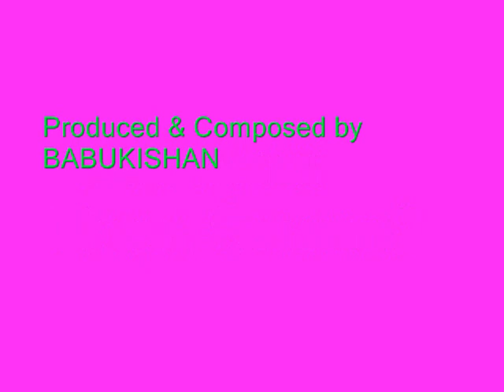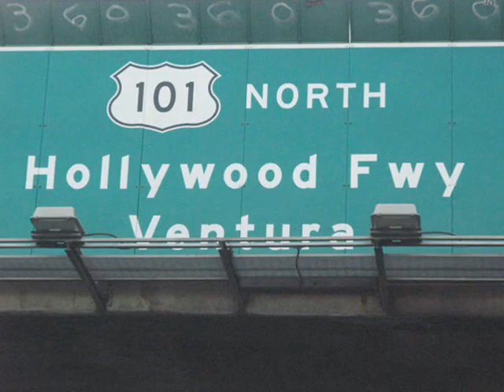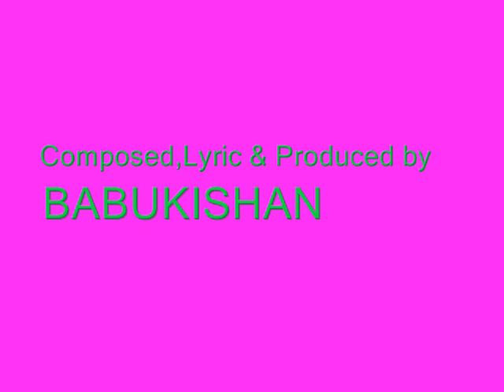Deewana Hoon Sanam, Udit Narayan, poornima, Babukishan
romantic song from bollywood hits,
music composed,lyric,produced by BABUKISHAN
composer/filmmaker